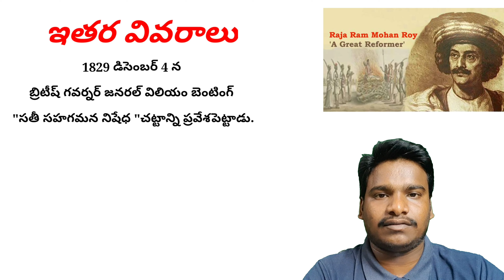raja rammohun Roy full details promo video (teaser video)